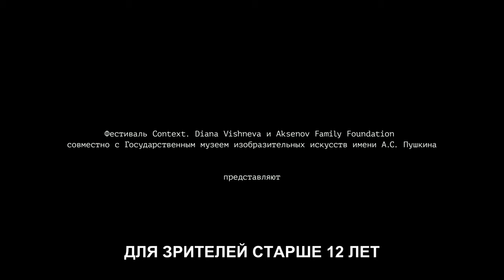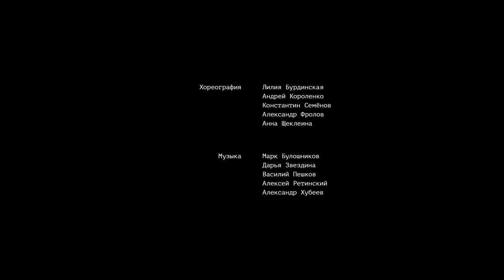Слепок — Трейлер 2021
Проект «Слепок» — это кросс-медийное произведение, объединяющее изобразительное искусство, современный танец, музыку и кино. Его главным героем и одновременно материалом стало тело человека в многообразии пластических форм. В пространстве классического музея с помощью хореографии переосмысливаются сюжеты, созвучные истории западноевропейской цивилизации. Главной героиней и проводником между эпохами и стилистическими направлениями танца стала Диана Вишнёва.

Страна производства: Россия
Дистрибьютор:
Режиссер: Андрей Сильвестров
Актеры: Диана Вишнева
Жанр: драма
Продолжительность: 59 мин
Возрастное ограничение: 12+
Дата премьеры: 01 апреля 2021